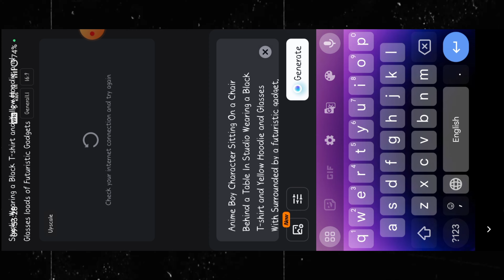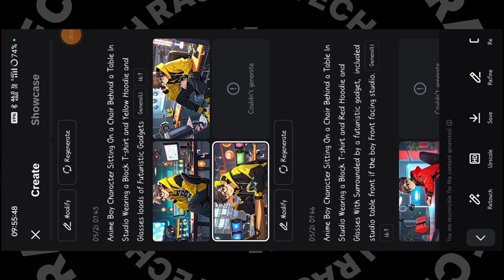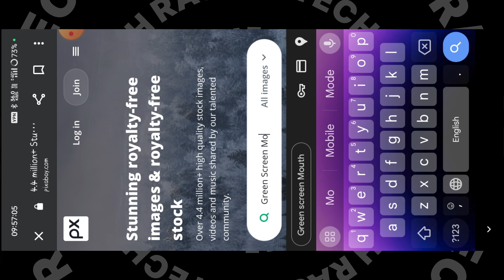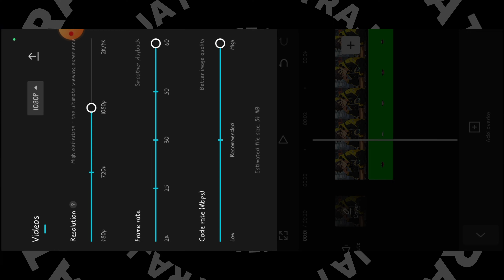How To Create Anime Character For Your YouTube Channel | Anime Character Kaise Banaye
Iss Video Mai Mane Aapko Bataya Hai Ki Aap Aapne YouTube Channel Keliya Animation Character Kaise Bana Sakte Ho